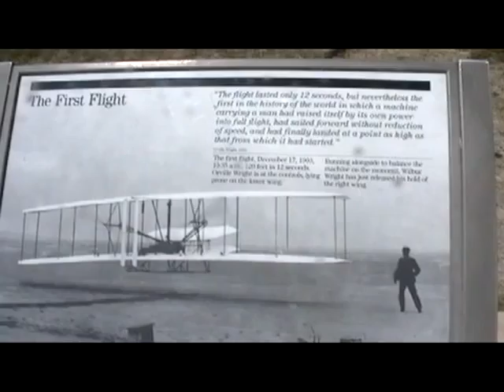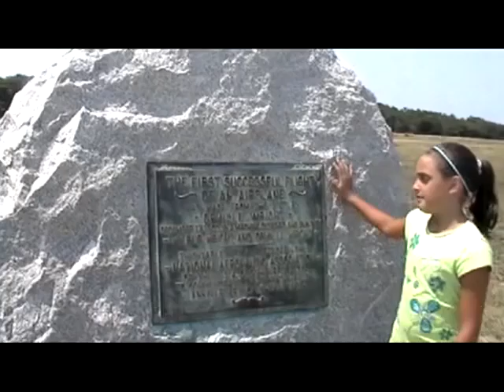Question for Ernie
Nick and Elena ask Ernie